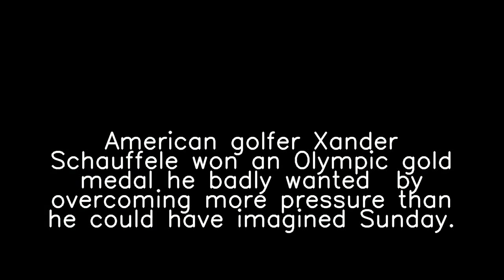Why are people talking about 'Mexico vs USA' and 'USA vs Mexico'?